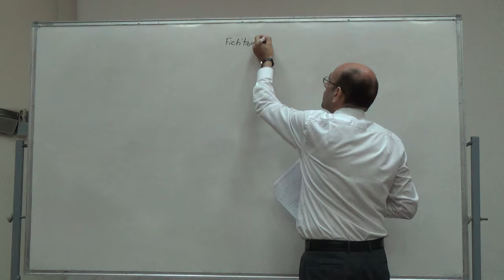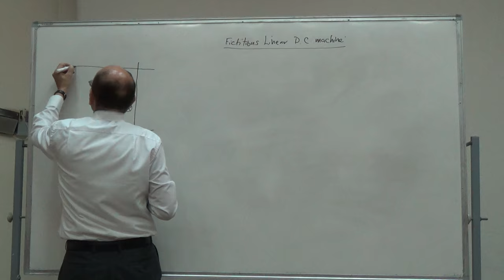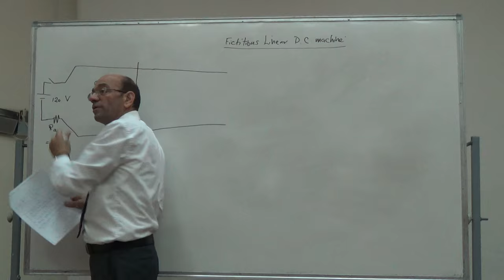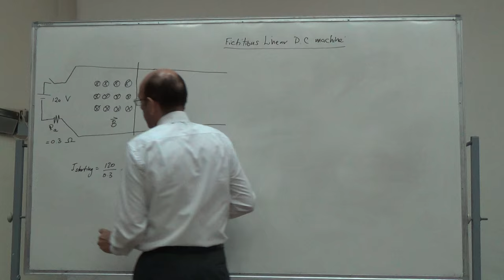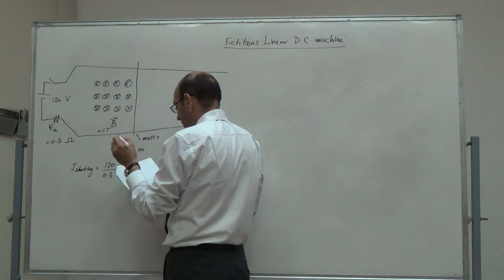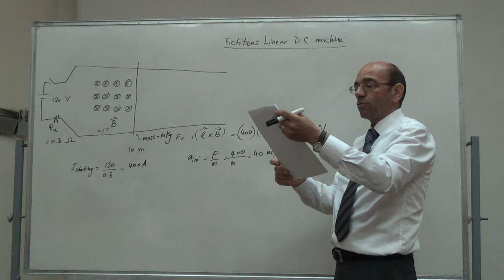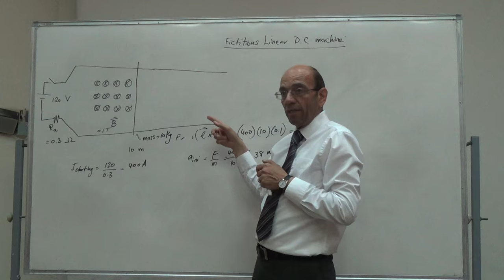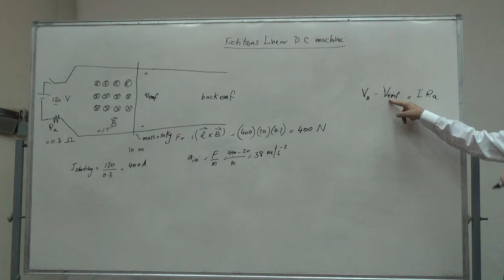The Linear Machine (a): General Overview, 28/6/2016